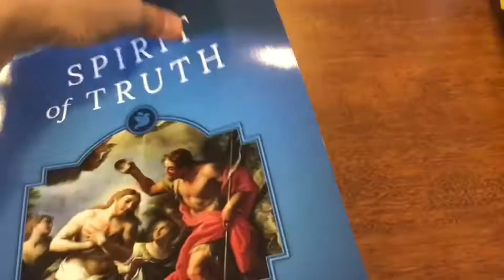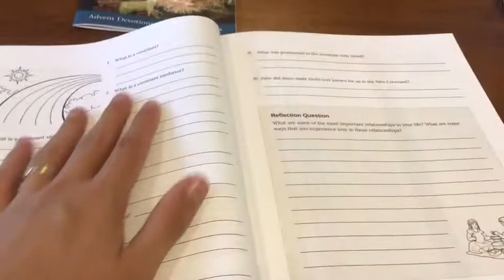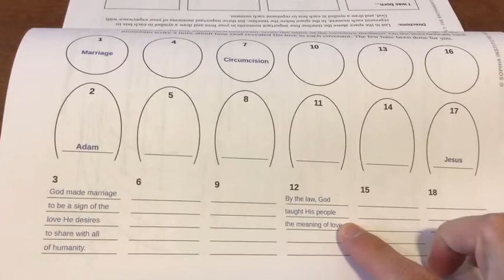5th Grade Session 6